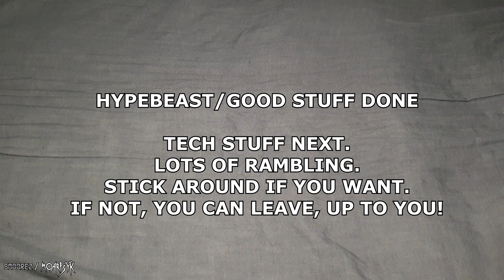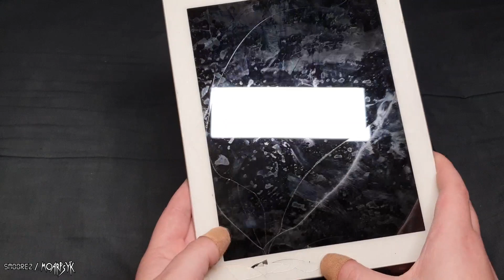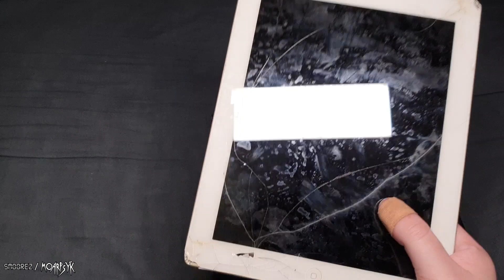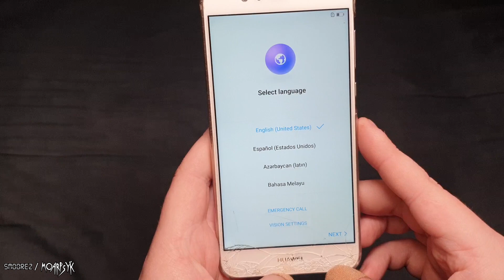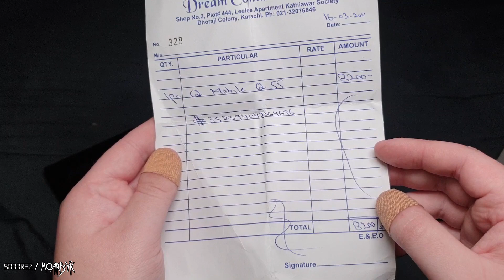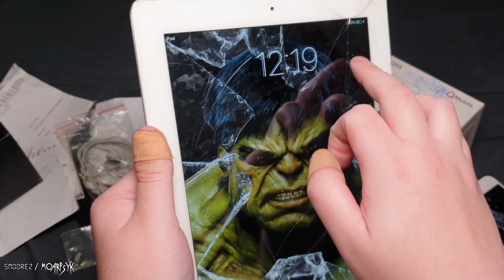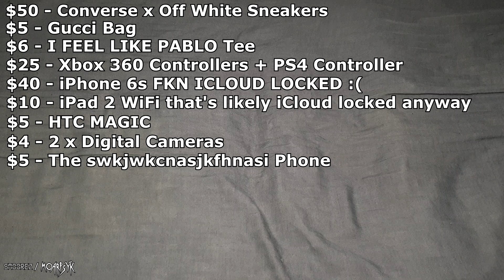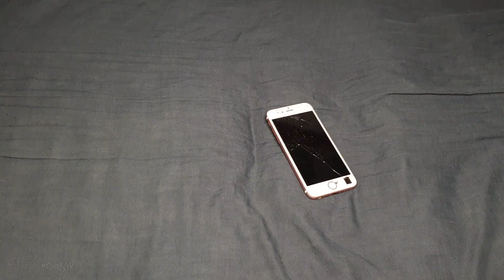FLEA MARKET FINDS [Episode 22]: A blend of tech and other stuff etc [22/9/19]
*THIS VIDEO IS FOR EDUCATIONAL/ENTERTAINMENT PURPOSES ONLY. I DO NOT ENDORSE THE SALES OF REPLICA PRODUCTS*

It's been a while since I done one of these videos!
Decided to go out to my local Flea Market this morning and well...found some stuff. Some of which is OK and some of which is...well a bit of a disappointment.

But sit back, relax and listen to me ramble about the various items I look at, such as a Carry Bag...a shirt...some shoes (sort of). some phones etc.

Oh uh...profanity warning :)

TIMESTAMPS:
Intro: 0:00
First Item: 1:10 (Which is one video itself)
Second Item: 2:14
Third Item: 4:55
Warning! Rambling Ahead: 6:11
Fourth Item(s): 6:30
Fifth Item: 8:28
Sixth Item: 9:32
Seventh Item: 10:37
Eighth Item(s): 12:40
Ninth Item: 13:36
Tenth Item: 15:08
Testing Results: 20:15
Tally Up: 22:55
Social & Outro: 23:33